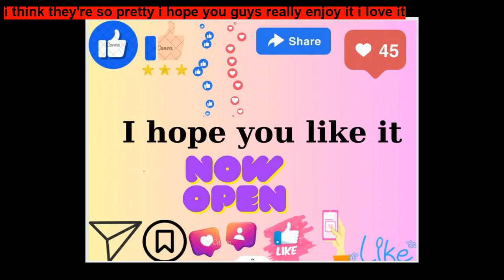Bellerophon and Pegasus Story ~ Fairy Tale Stories for Kids